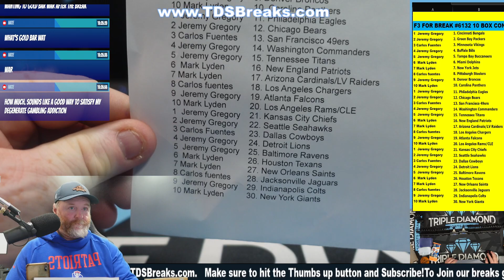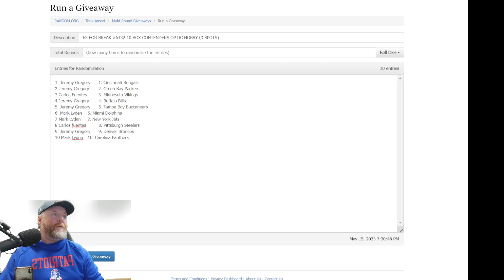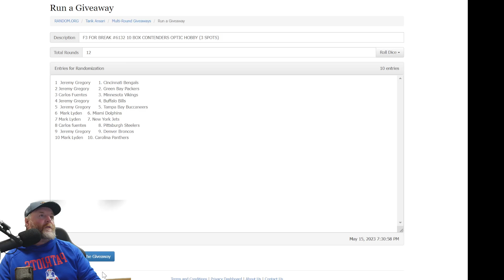F3 FOR BREAK #6132 10 BOX CONTENDERS OPTIC HOBBY (3 SPOTS)